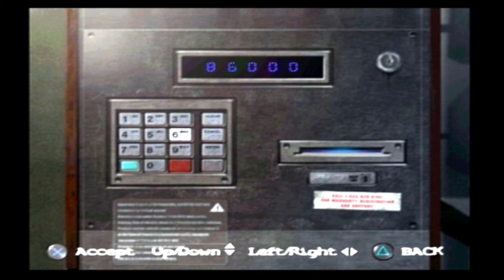The X Files Resist Or Serve 04 Mulder Yet Another John Gilnitz In The Series Walkthrough Let's Play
Part 4 of my X Files walkthrough.  Yet another John Gilnitz sighting.  Seriously this guy gets around in this series, some old friends make a brief appearance, a trap, night vision goggles, not for anything pervy and other stuff.